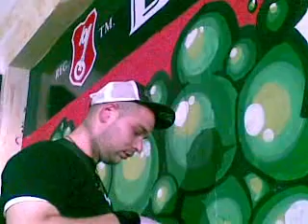lortek ycp mofos @svi kao jedan 1 26112011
skillz to pay the bills